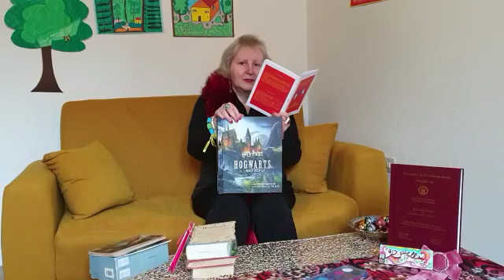Rossella Saluzzo plays "Hogwarts" Harry Potter pop-up book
Hogwarts, pop-up book by Mattew Reinhart, illustrated by Kevin M. Wilson -  Magazzini Salani Editor.
Matthew Christian Reinhart (born September 21, 1971)[1] is an American writer and illustrator of children's pop-up books and picture books.
We had been in Hogwarts Castle, in Scotland.
We had got inside of movie-sets of the famous Harry Potter saga, written by Joanne Kethleen Rowling.
We had been in a paper world, in a pop-up book, as well as celluloid.
We had walked in the forbidden forest, when we caught sight of a charming village.
We had seen small houses with sloping roofs.
We had been travelling in the fantasy genere, between allegory and symbolis.
Happy pop-up with your Rossella.